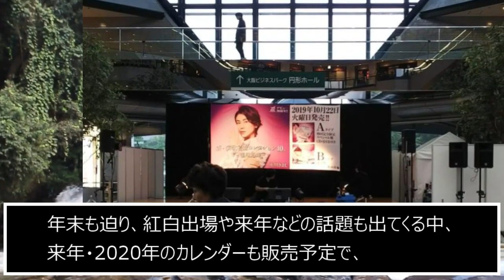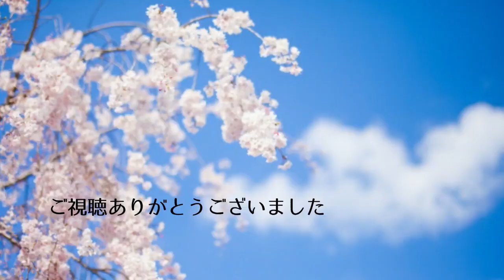氷川きよしのアルバムリリースイベントでファン熱狂 きょうの料理LIVEの仰天予告や紅白出場に王手も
■関連動画■
氷川きよしの紅白歌合戦＆レコード大賞に動き！年末とクリスマスのイベントも

純烈・酒井一圭が台風であわや公演欠席！？中野サンプラザで追加公演＆純烈のハッピーバースデー売上好調で紅白は？